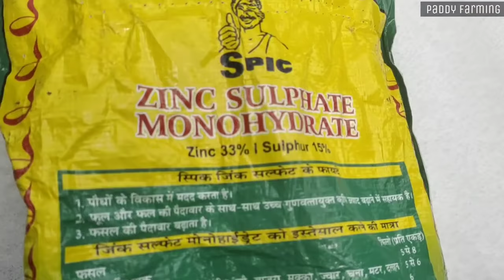धान में पहली खाद |Paddy farming 1st fertilizers schedule |dhaan ki khad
1. रासायनिक दवाइयों को आप खुले वातावरण में ना रखें
2. बच्चों की पहुंच से दूर रखें तथा
3. खाद्य सामग्री के साथ इसका स्टोरेज ना करें
4. किसी भी पेस्टिसाइड का उपयोग करते समय अच्छी तरह से सावधानी बरते.
5. खाली डब्बा को नष्ट कर दें
6. मानव और पर्यावरण की सुरक्षा देखते हुए आप  रासायनिक खाद दवाइयों का कम से कम प्रयोग करें.